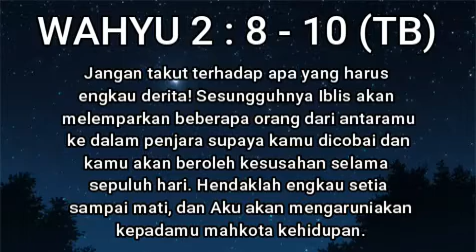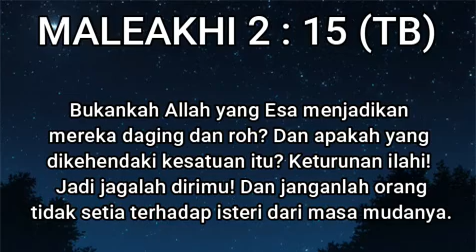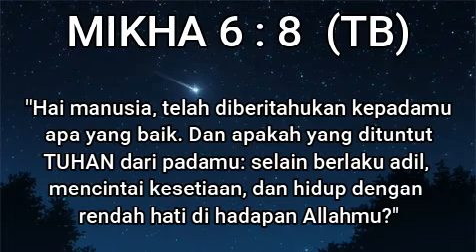SETIA SAMPAI AKHIR | SUARA GEMBALA GPI | #95